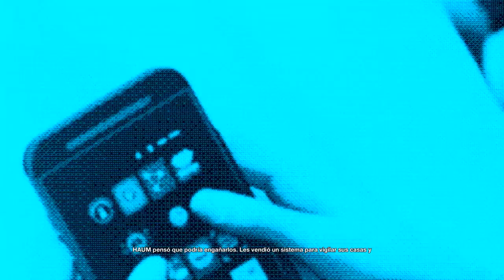WATCH DOGS 2 | NADA ES IMPOSIBLE #6